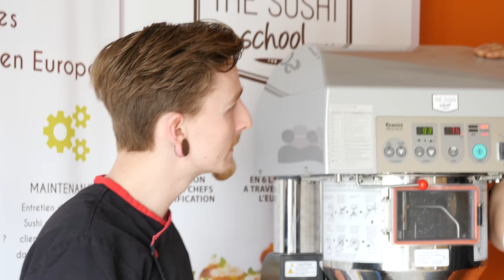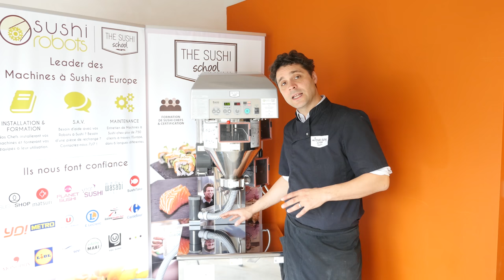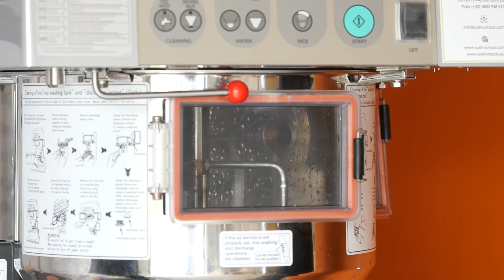Rice Washer - Sushi Robots The Sushi School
The RM-401-AG from Konica Minolta is one of the best large rice washers on the market. With A washing capacity of 1 to 7,5 Kg of rice in just under 5 minutes, and the same quality of washed rice as a sushi chef this machine is for you.